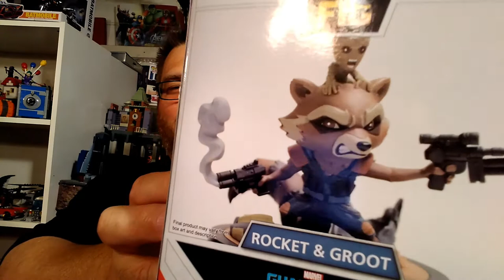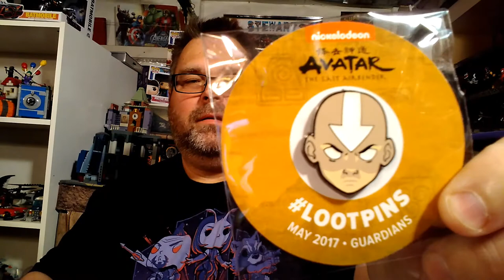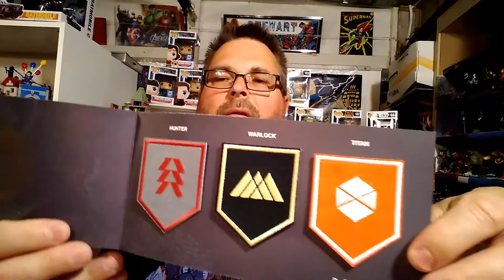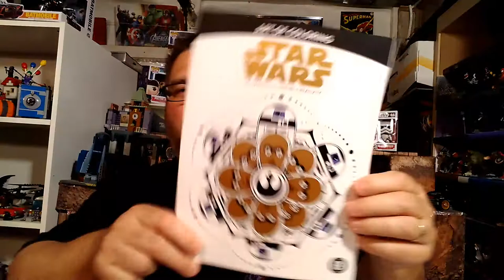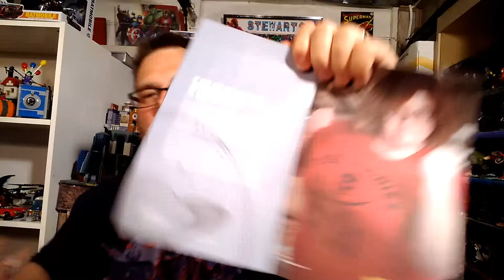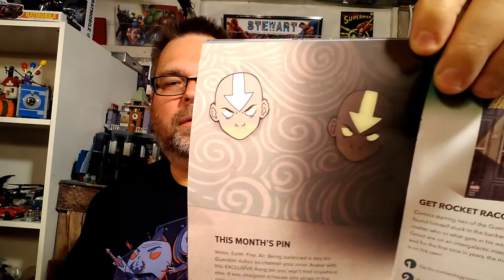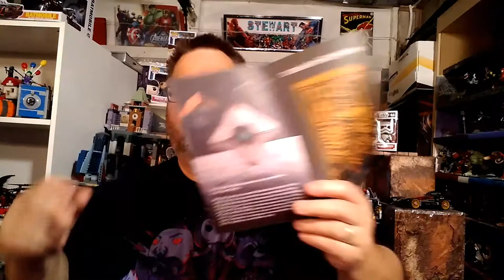Loot Crate May 2017 "Guardians" theme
Watch me open the new Loot Crate May 2017 subscription box themed GUARDIANS